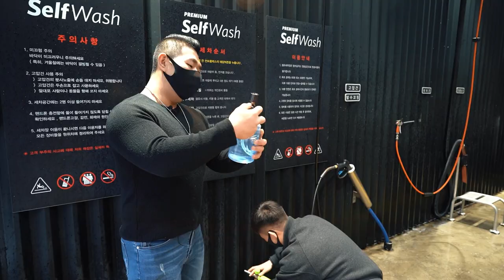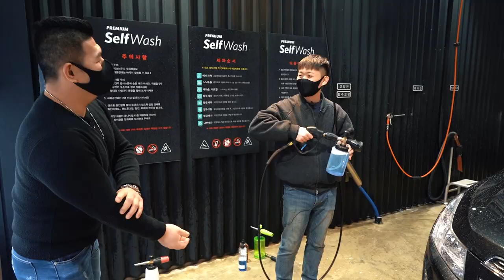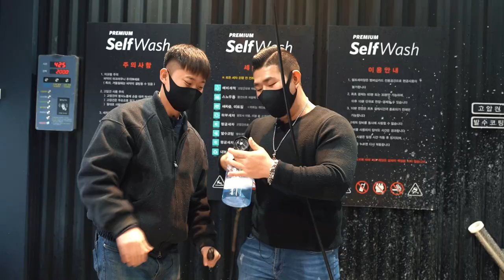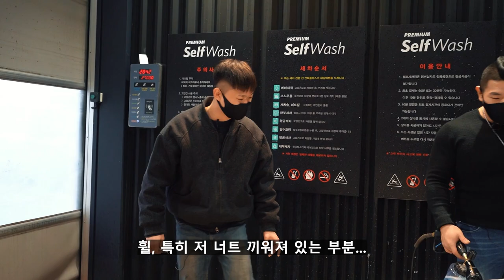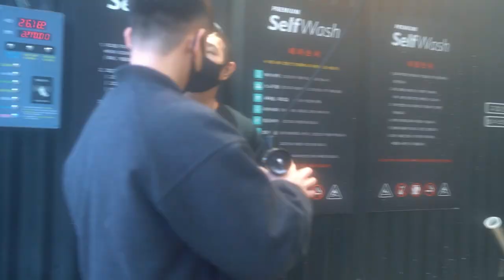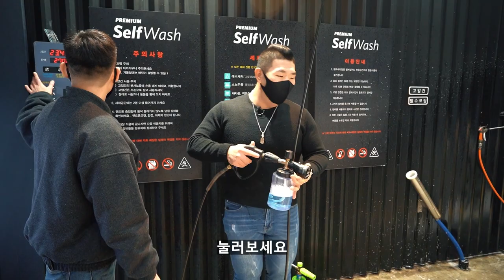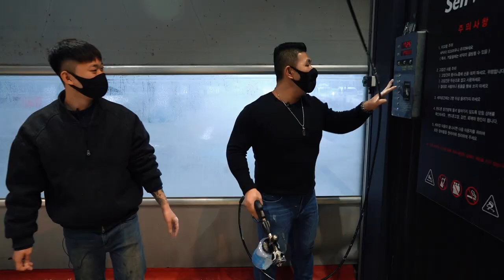스노우폼 폼랜스(폼캐논) 하나에 5가지 특허 기술 ㄷㄷ???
안녕하세요 세알남 입니다 : ) 오늘은 국내에 신제품 출시 이후 많은 디테일러분들이 요청해주신 빅보이 폼랜스를 리뷰해봤습니다 +_+

00:00 영상소개
00:52 언박싱 구성품
01:52 반투명 보틀
02:51 기본 모드
03:34 다운 모드
04:53 수평 모드
06:40 제트 모드
08:54 원뿔 모드
10:13 폼랜스 단점
10:50 억울합니다
13:26 사용해보고 느낀점

해당 제품에는 5가지 모드만 있지만
저는 아직까지 우리가 자주 사용하던 수직(기본) 모드를 사용하고 있어요 !
익숙하지 않은것도 분명 있겠지만 실사용시 마음에 드는 분사각이 없는게
큰 이유인듯 해요 ㅠㅠ (어디까지나 개인적인 생각일 뿐 참고만 해주세요!)

궁금하신 분들이 많았는데 이 영상으로 시원하게 궁금증
해결 되셨으면 좋겟습니다!

화~금 11:00 ~ 21:00
토~일 10:00 ~ 21:00